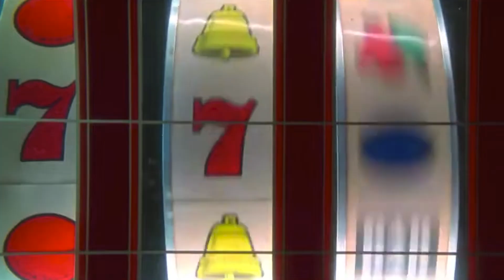The Gangster Who Paid You To Die - Sam Destefano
Discover the story of Sam DeStefano, known as "Mad Sam". He was a notorious mobster involved in organized crime and served as a hitman. DeStefano was charged with multiple counts of murder and faced a murder trial. Take a deep dive into the law and crime surrounding Mad Sam's reign of terror in this captivating video. Don't miss out on the chance to learn about one of the most infamous figures in the history of crime.

This channel neither endorses nor promotes the criminal acts depicted in these videos. The individuals showcased are offenders who should face legal consequences.